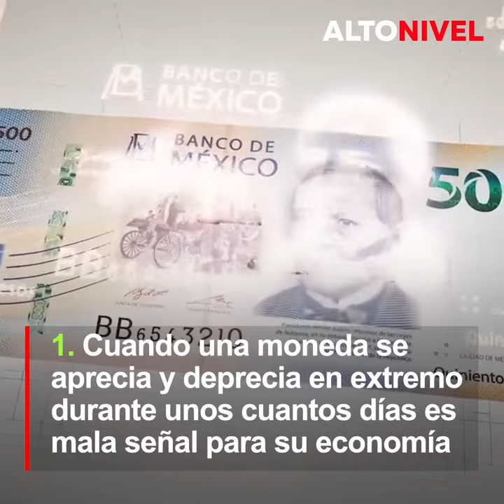¿Qué sucederá con el peso tras el adiós a los aranceles de Trump?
Las amenazas de Trump de imponerle aranceles a México han desaparecido, pero, ¿qué podemos esperar del peso en los próximos días?